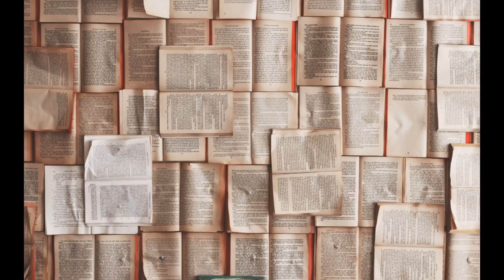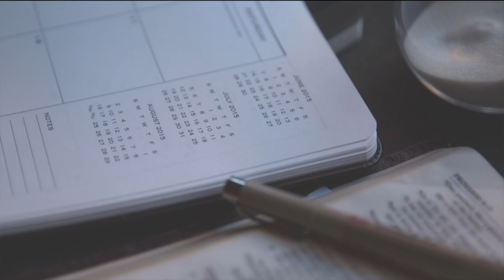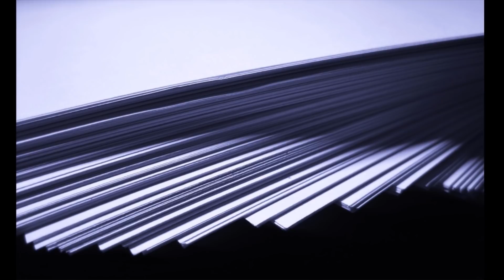Ted Bundy historia seryjnego mordercy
Wsparcie kanału na dalszy rozwój